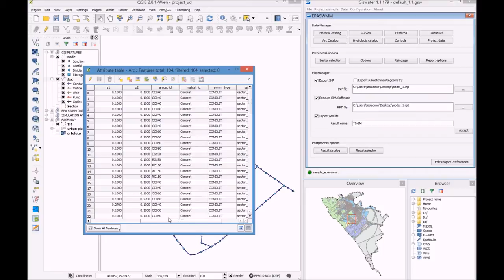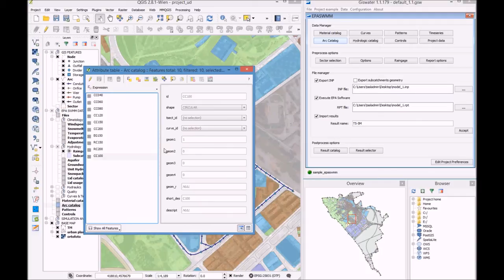Estructura de la base de datos de Giswater: Catálogos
Trabajando con catálogos de materiales y conductos simplificamos la gestión de una red de drenaje urbano.